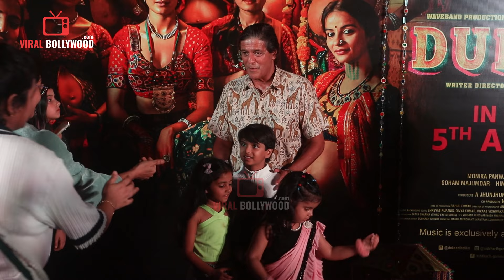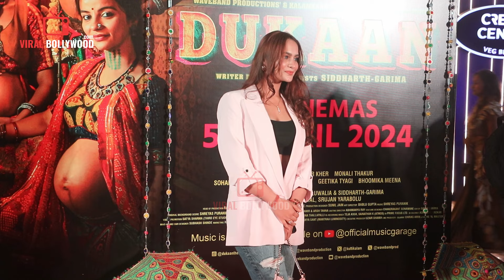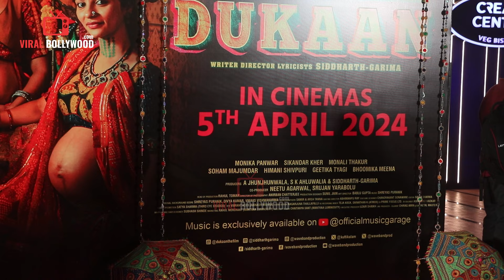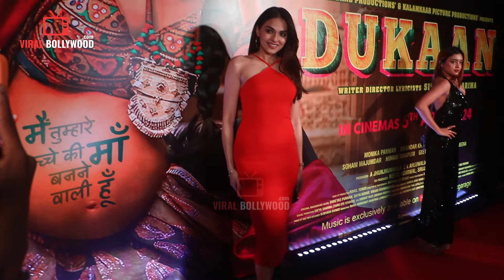UNCUT - Dukaan Movie Premiere Show | Sunny Deol, Bobby Deol, Sohail Khan, Shriya Saran, Vivek Oberoi